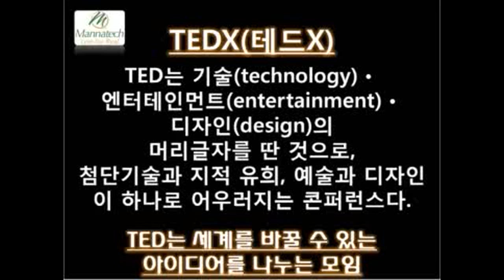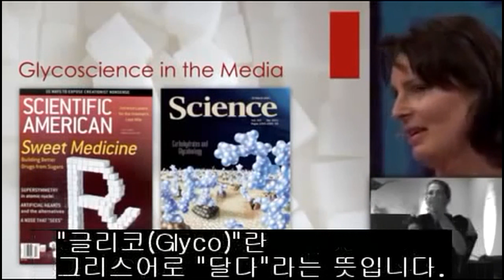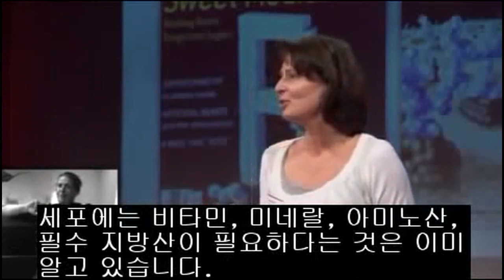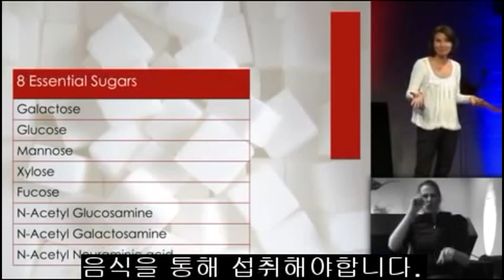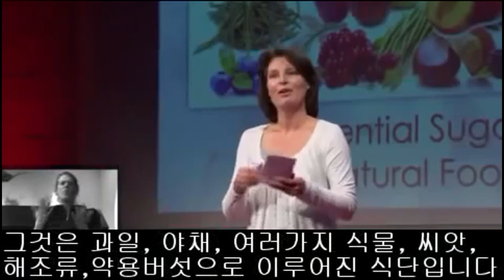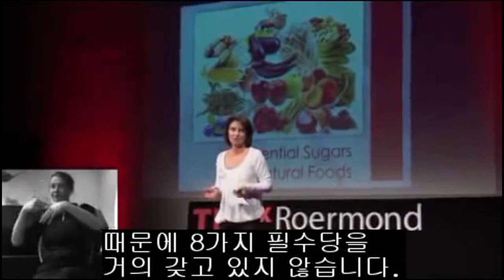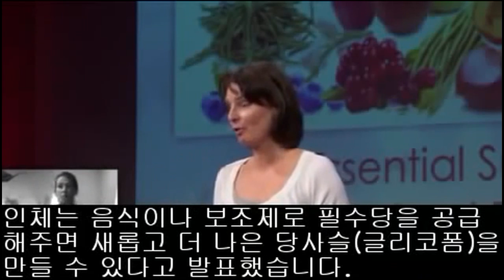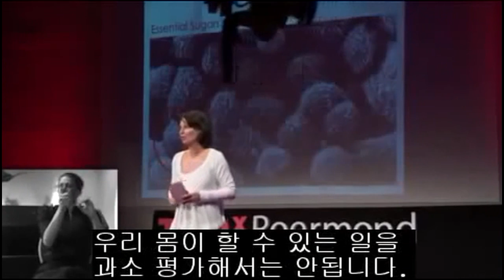TED X 의 글리코 영양소 설명하는 과학자 _Judy 글리코 010 2948 5870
TED X 에서의 독일 과학자가 설명하는 글리코 영양소

Judy 글리코_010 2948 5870